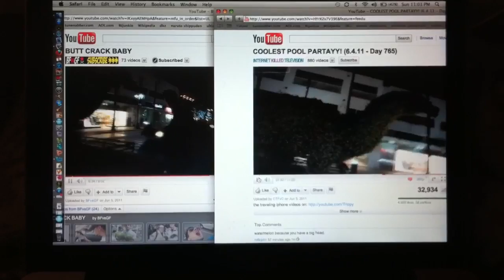CTFxC synced with BFvsGF Is the world gonna explode??;o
Well I synced CTFxC AND BFvsGF to see if we would explode but I guess we didn't(: